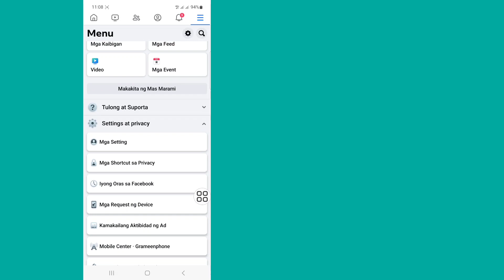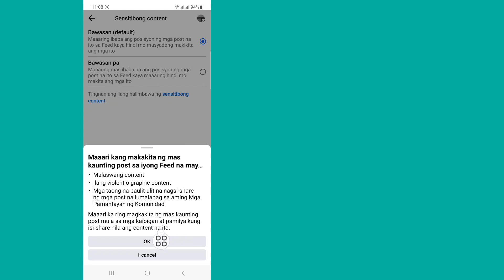Paano I-off ang Sensitibong Nilalaman Sa Facebook (2023 update)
Paano I-off ang Sensitibong Nilalaman Sa Facebook.

Sa video na ito ipapakita ko sa iyo Kung Paano I-off ang Sensitive Content Sa Facebook. ito, napakadali at simpleng paraan. panoorin ang video na ito at alamin kung Paano I-on ang Sensitibong Nilalaman Sa Facebook...

Republish it.